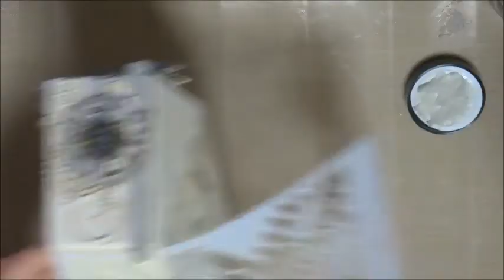Mixed Media Steampunk style bird house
This is a tribute for my beloved budgie Toto.